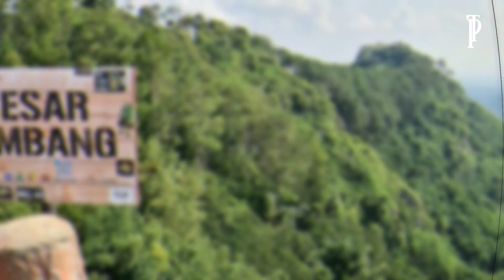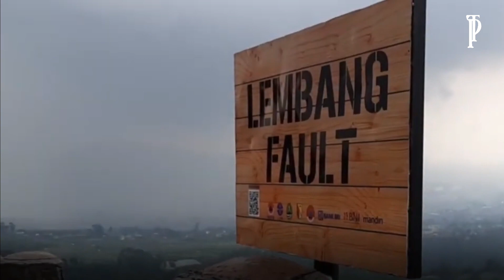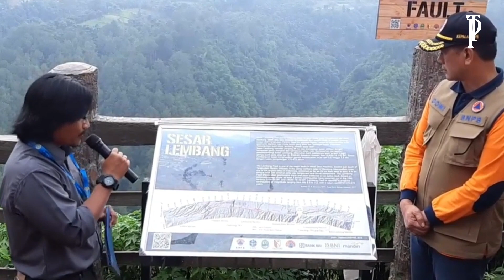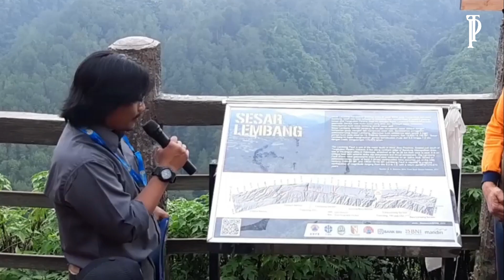bmkg hari ini l selain guncangan, ternyata 3 fakta tentang sesar lembang ini lebih mengerikan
bmkg hari ini l selain guncangan, ternyata 3 fakta tentang sesar lembang ini lebih mengerikan, sesar lembang, sesar lembang terus bergerak, sesar lembang terbaru, sesar lembang 2022, sesar lembang adalah, sesar lembang meliputi daerah mana saja, gempa, gempa, gempa cianjur hari live, gemba bumi hari cianjur, gempa bumi hari ini, gempa cianjur deti detik, Sesar Lembang, yang terletak di kecamatan Lembang, Jawa Barat merupakan salah satu sesar aktif di Jawa. Dekan Fakultas Ilmu dan Teknologi Kebumian Institut Teknologi Bandung (ITB) Dr. Irwan Meilano menjelaskan, bahwa sebuah sesar yang aktif berpotensi menghasilkan gempa. Hal itu terjadi, karena sebuah bidang yang memiliki akumulasi regangan tektonik akan dilepaskan menjadi sebuah gempa. Baca juga: Analisis Gempa Cianjur yang Diduga Dipicu Sesar Cimandiri Posisi sesar Lembang ini berdekatan dengan sesar Cimandiri, yang diduga menjadi penyebab gempa 5,6 M di Cianjur, pada Senin (21/11/2022). Dikutip dari pemberitaan Kompas.com sebelumnya, kedua sesar ini memiliki periodisasi dan mekanisme berbeda, sehingga diharapkan gempa Cianjur tak memicu aktivitas sesar Lembang.